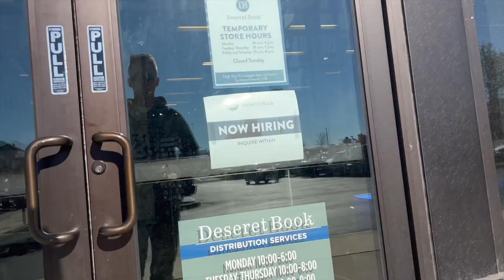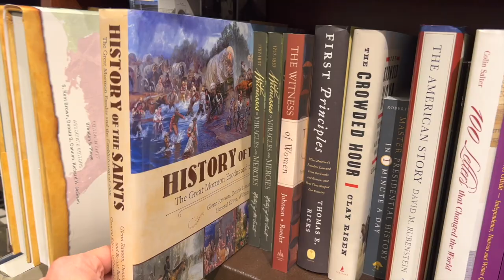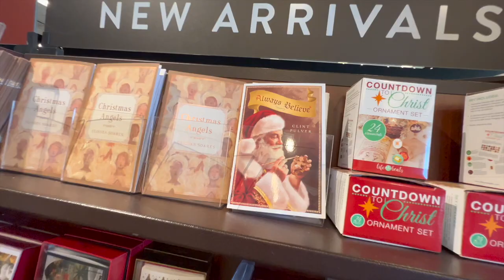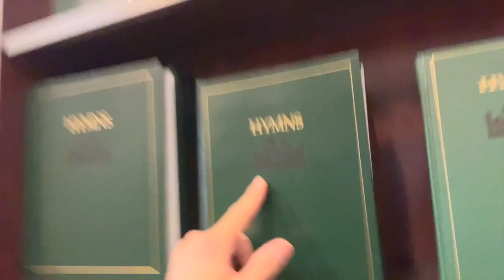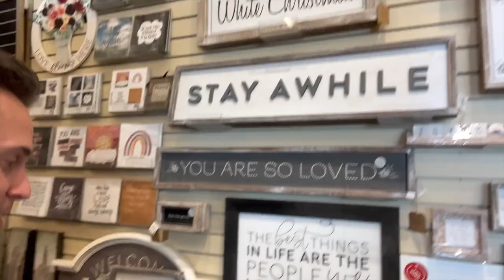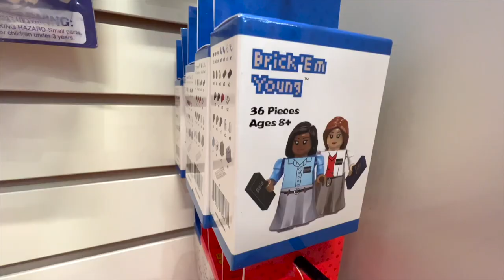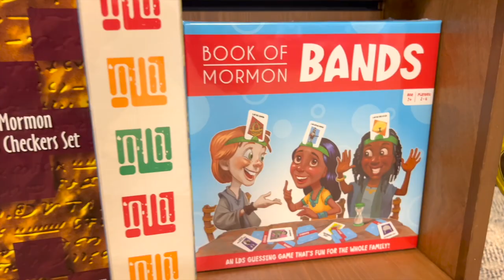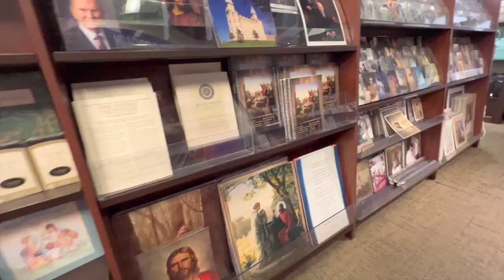Pastor Explores Latter-day Saint Bookstore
A Christian pastor is surprised by what he finds as he walks around a Mormon (LDS) bookstore in Utah.

Hello Saints! My name is Jeff McCullough and I'm a Christian Pastor.
This channel is devoted to fighting criticism with curiosity as I invite dialogue between Christians and Latter-day Saints. Are LDS Christians? What do Christians and Latter-day Saints agree and disagree about? Join me as I compare and contrast the lifestyle, culture and beliefs of Mormons and other the rest of the Christian community.

If you enjoyed this video, you might enjoy a similar video I did wandering around Nauvoo, IL and Carthage, IL learning about the history of the LDS Church